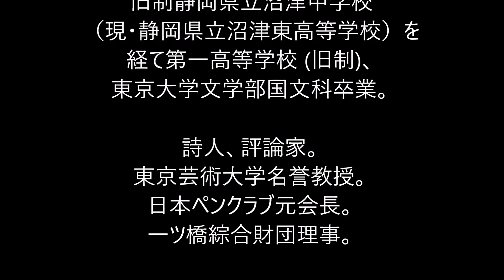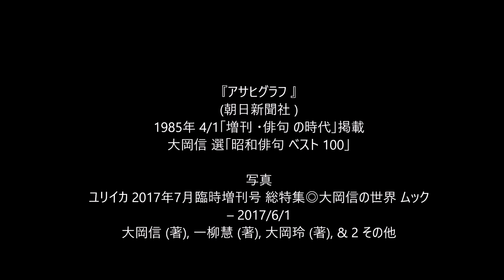大岡信が選んだ「昭和俳句 ベスト100」その１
朝日新聞の連載コラム「折々のうた」で著名な大岡信が選んだ「昭和俳句　ベスト100」

『アサヒグラフ 』
(朝日新聞社)
1985年 4/1「増刊 ・俳句 の時代」掲載
大岡信 選「昭和俳句 ベスト 100」

★Amazon・大岡信★

★Amazon・俳句★

音楽。